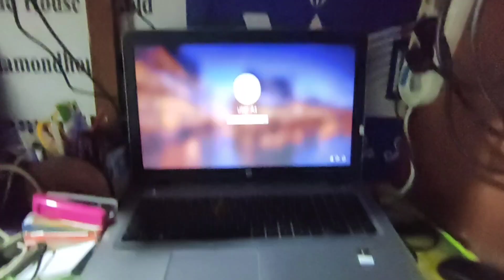Month's Dat te Rofiq ki bollo 🥰